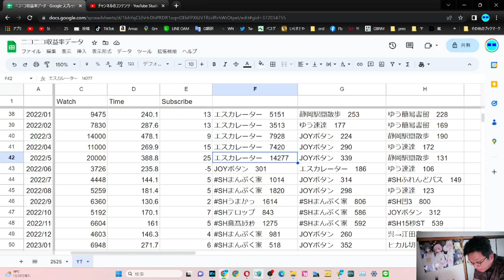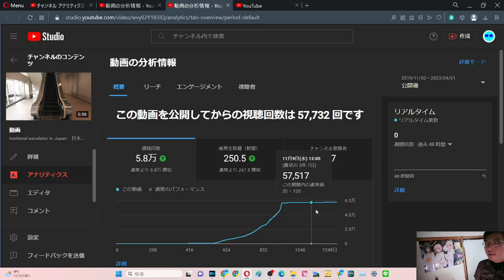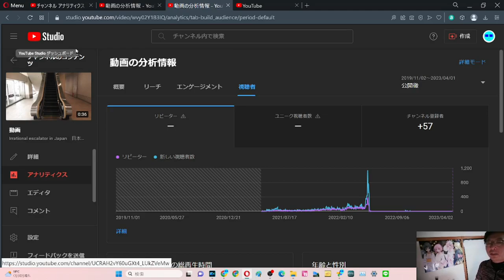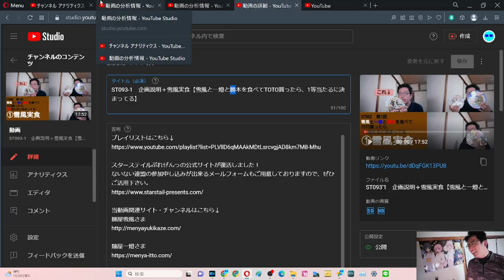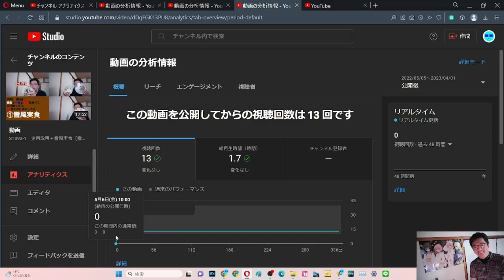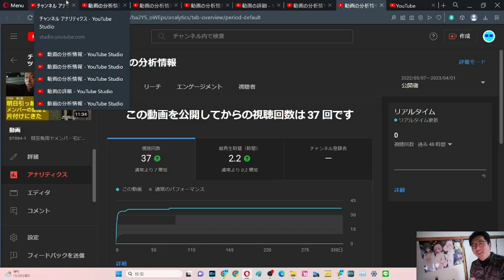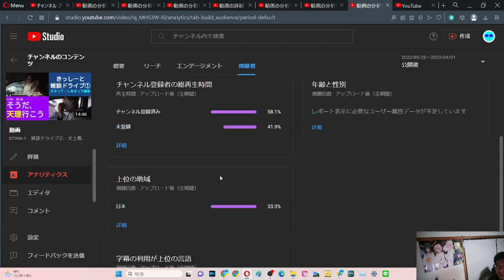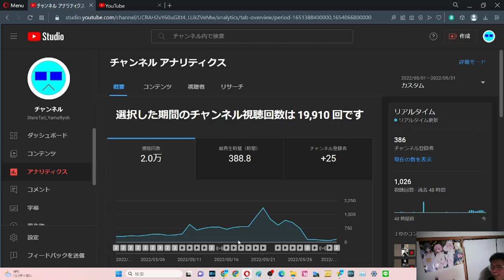SB030 ep33 やまだ決算会2023年3月 YouTube2022年5月【サブチャン】